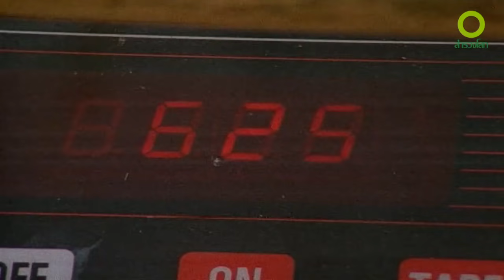สารคดี สำรวจโลก ตอน มาโมเสทสีทอง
ลิงไลออนทามารินสีทอง หรือ ลิงมาโมเสทสีทอง มีลักษณะเด่นคือ มีขนยาวฟูสีทองตลอดทั้งตัว โดยเฉพาะส่วนหัวทำให้แลดูเหมือนสิงโตตัวผู้ จัดเป็นลิงที่ีมีความสวยที่สุดในบรรดาลิงไลออนทามาริน ปัจจุบันเป็นสัตว์ที่อยู่ในสถานะใกล้สูญพันธุ์เพราะถิ่นที่อยู่ถูกทำลายไปจากการนำไปเป็นพื้นที่เกษตรกรรมและอุตสาหกรรม และถูกจับขายเป็นสัตว์เลี้ยง ตามติดชีวิตของพวกมันได้ใน สารคดี สำรวจโลก ตอน มาโมเสทสีทอง

💻 ดูสารคดี ดีที่สุด ชัดที่สุด ที่ Good TV